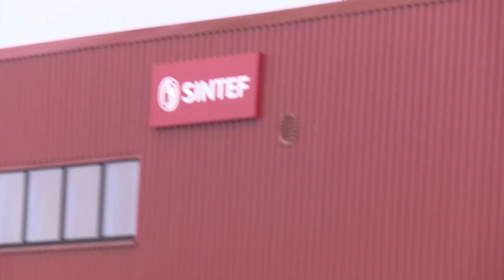Norveska, Trondhajm, predsednik Srbije Aleksandar Vucic u obilasku kompanije Sintef i Siemens